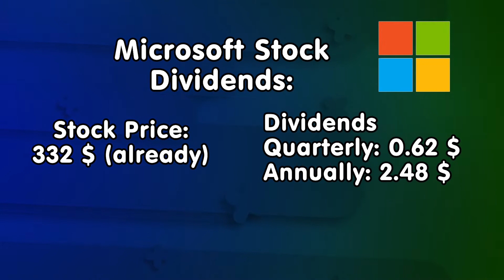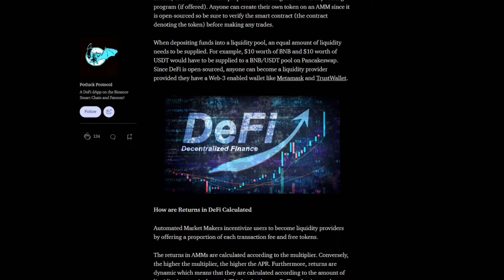How to make passive income with little money on crypto (and manage risk)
Many people want to achieve financial freedom and build passive income. The internet is full of passive income ideas, yet in many cases they are limited and too generic. What is more, they often don`t meet Low Investment criteria.
In this video mr. J reviews some popular passive income strategies and describes how you can create a good source of passive income with low investment in crypto sphere. IMPORTANT - we also speak about risks here and how to avoid them!

CHAPTERS:
0:00 Introduction
0:40 What is Passive Income
0:52 Popular Passive Income Ideas - Business
01:51 Investment Strategies
02:58 Passive Income with Cryptocurrencies
03:51 What is Yield Farming
04:55 How to choose profitable projects in DeFi
05:07 Risk 1 - Volatility
05:50 Risk 2 - Fraud
06:25 Risk 3 - Hackers
06:52 More about choosing right projects
08:08 Get in touch

LINKS:

PASSIVE INCOME STARTS HERE!

FANG Contract Address:
0x49894fcc07233957c35462cfc3418ef0cc26129f
COMMUNITY